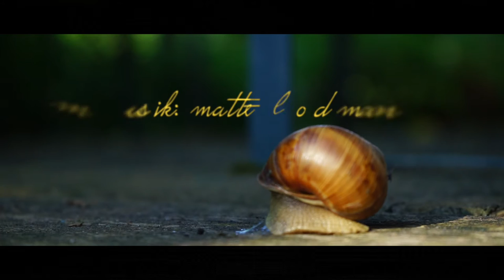"old man"– | Matte | feat. die SLUG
Musik und Video aufgenommen in Tunzenberg | Niederbayern |
Slug in 4-facher Geschwindigkeit